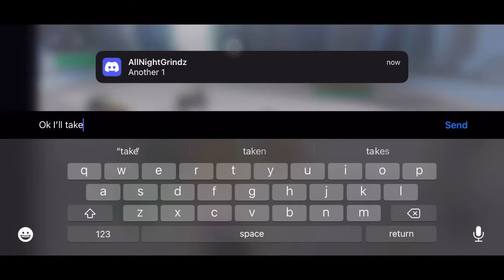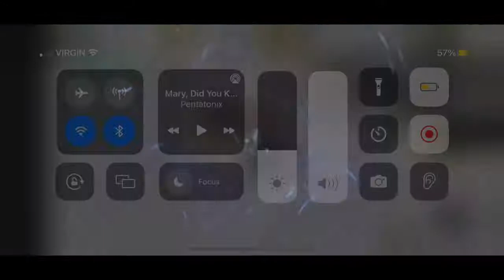Sword lands simulator:biggest army yet